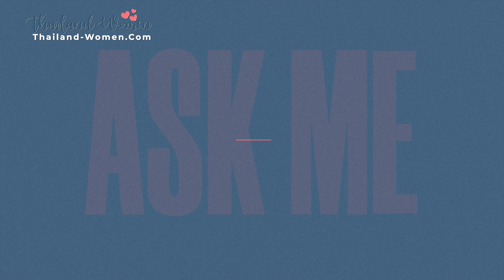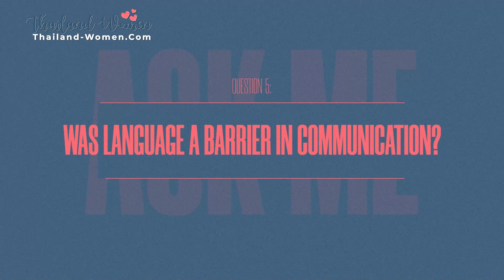DON’T Even THINK ABOUT IT - Dating Asian Women in Thailand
Dating Thai women is a dream for the tribe of men called passport bros that motivates many towards Bangkok solo travel for the experience of live dating in Thailand.

While others might find dating beyond borders an intimidating pursuit, Bryan, an American gentleman who courageously took his search for the perfect match to Bangkok, looks back at his time in the tropical paradise without regret, instead recounting fond memories of Thailand's unique culture,  breathtaking landscapes, and Thai women’s stunning beauty. The bachelor recently completed his singles tour to Bangkok , now leaves the magic city with the joy of having momentarily lived like a bachelor in paradise while meeting over 100+ stunning Asian women.

Going on a dating tour organized by Bangkok matchmakers allows Bryan to maximize his chances to guaranty a match with Thai women who are seeking something serious. With local matchmakers organizing speed dating events throughout Bangkok and setting up first dates, Bryan met more Thai women than he would’ve on dating apps that also don’t provide as much security or guidance. The all-around assistance matchmakers provide definitely brings out the better bachelor in Bryan as he focuses more on getting to know Thai women, rather than taking a crash course on Bangkok culture.

With more Thai women dating foreign men, Bangkok dating will remain a foreign affair with more Asian matchmakers welcoming a legion of men interested in meeting their future bride. With many WMAF (Western Male Asian Female) relationships being created, matchmaking services in Bangkok remain an effective way that foreign bachelors meet not only Thai women but Asian women in general.

Asian women’s popularity among foreign men goes beyond their exotic beauty as most Thai women also maintain strong traditional values such as family orientation. Such traits make Asian women in Thailand the ideal tradwife (traditional wife) that most foreigners rarely find domestically.

Bryan’s audacity allowed him to experience Thailand dating at its finest, meeting over a hundred ‘immaculate’ Asian women. He and countless other men invite you to give dating in Bangkok a try. Prepare to lose nothing and gain everything, maybe even your own Thai bride.

Join the singles tour to Bangkok this August!

Chapters:
00:00 Take Things Slow in Bangkok
00:13 American Reviews Dating Thai Girls
00:39 First Impressions of Thailand
01:42 Are Thai women the Ultimate Asian Tradwives?
02:01 Can You Date Thai Women Without Speaking Thai?
02:27 How Matchmakers Help WMAF Love Stories Happen
03:15 Life Changing Experiences Dating Asian Women
04:21 Start Dating Thai Women NOW